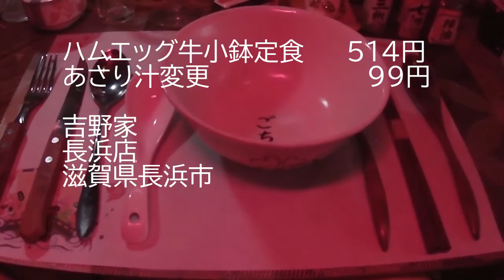◇朝ごはん◇ハムエッグ牛小鉢定食【吉野家】あさり汁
吉野家さんで朝ごはん、ハムエッグ牛小鉢定食いただきました
みそ汁はあさり汁に変更しました

ハムエッグ牛小鉢定食
514円
あさり汁変更
99円

吉野家
長浜店